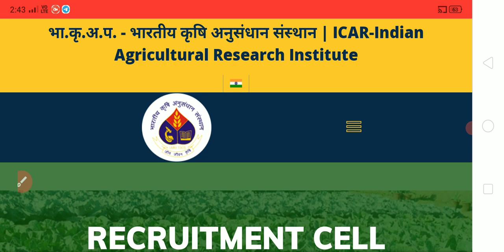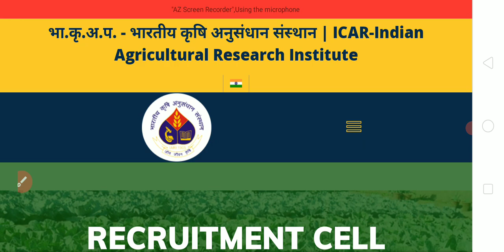ICAR IARI Assistant Result 2023 | ICAR IARI Assistant Cut off 2023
ICAR IARI Assistant Result 2023
ICAR IARI Assistant Cut off 2023
icar-iari Assistant Result
ICAR IARI Assistant Result 2022
FCI Harayana Watchman Answer key
FCI Harayana Watchman Joining
up next time table 2022
Fssai CBT-1 Result 2022
Fssai CBT-2 Exam Date 2022